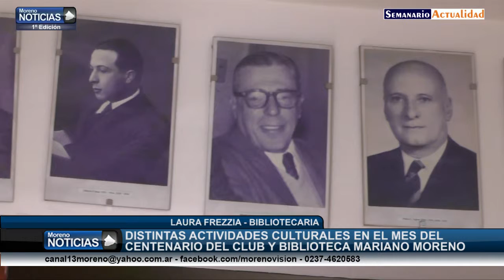Distintas actividades culturales en el mes del centenario del Club y Biblioteca Mariano Moreno Lau